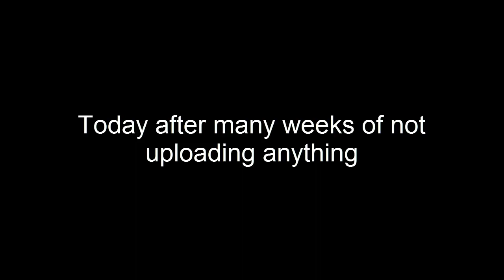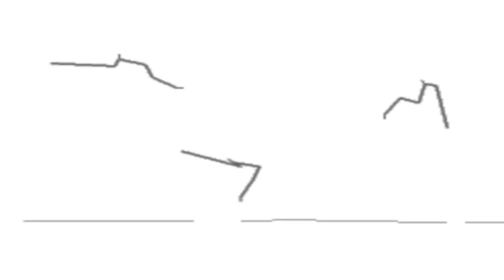The Rebirth Of Awesomeness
Well guys one again I return with more Pivs :D Many weeks, school been a pain so sorry.